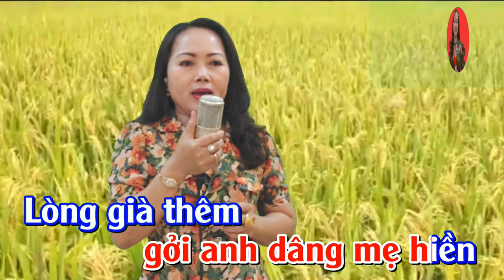Lối Về Xóm Nhỏ | Karaoke Song Ca Thiếu Giọng Nam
Lối Về Xóm Nhỏ | karaoke Song Ca Thiếu Giọng Nam | Dương Thu Mỹ Official
Tác giả :  Trịnh Hưng
Trình bày : Song ca cùng Dương Thu Mỹ
Link Karaoke :
Kênh : Nhật Nguyễn